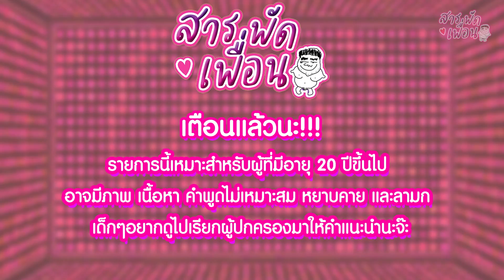มาริโอ้เมาเร่อ | สารพัดเพื่อน EP.49 วีรกรรมฝ่าด่านท่างด่วน? แสดงพรสวรรค์รันวงการตลก!!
สารพัดเพื่อน Ep.นี้ Welcome พระเอกเบอร์ 1 ที่ควบทุกดีกรีอย่าง " มาริโอ้ เมาเร่อ" @MarioWorldChannel  ที่บอกเลยว่าวงการตลกต้องสะเทือน เพราะคนอะไร๊ หล่อด้วย ตลกด้วย แต่ใครว่าหน้าหล่อๆแบบนี้ไม่มีวีรกรรมแสบๆกันล่ะจ๊ะพี่จ๋าา รับรองว่าทุกคนจะได้เห็นอีกด้านของพ่อหนุ่มหน้ามนคนนี้แน่นอน ใครอยากรู้แล้ว ตามชั้นมาเลยย